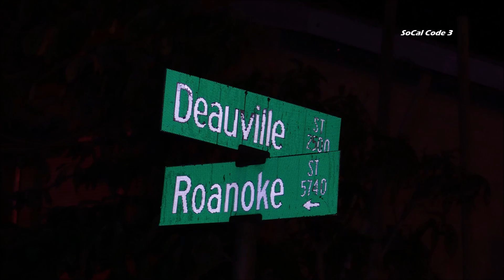Paradise Hills House Fire 12/21/2018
CITY/AREA: San Diego (Paradise Hills)
LOCATION: 2556 Deauville St.
INTERVIEW: Battalion Chief Laroy Silva (National City Fire Dept.)
INCIDENT TYPE: Residential Fire
INCIDENT DETAILS:

A fire at a home in Paradise Hills caused $300,000 dollars in damage Friday and forced four adults and one child out of the property. Firefighters headed to a house on Deauville Street near Roanoke Street in response to a report of a fire at about 4:50 a.m., according to a San Diego Fire-Rescue Department. By the time the fire was out it, it had caused about $200,000 in damage to the home and $100,000 in damage to its contents, the dispatcher said. Crews were able to knock down the fire within 20 minutes. No injuries were reported. It wasn't immediately clear what the cause of the blaze was.